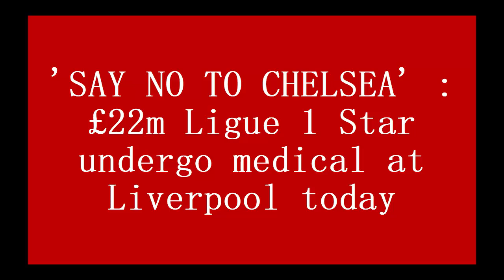'SAY NO TO CHELSEA' : £22m Ligue 1 Star undergo medical at Liverpool today